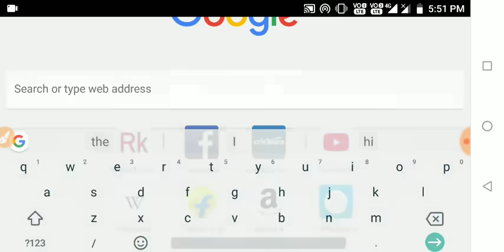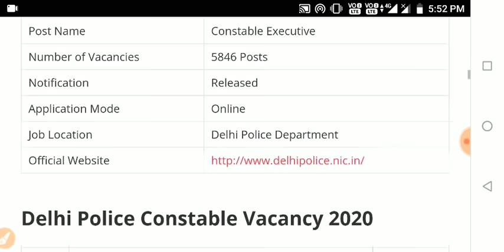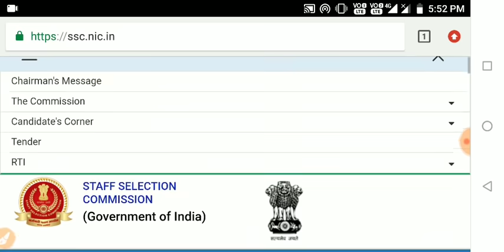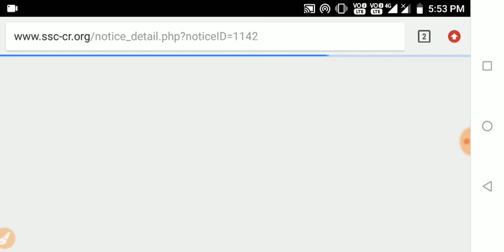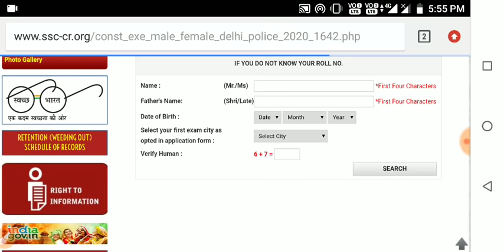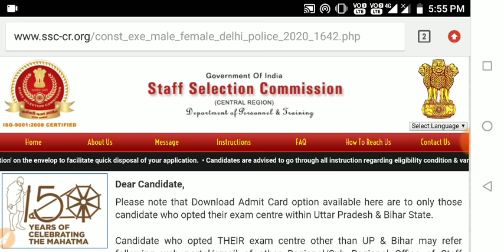Delhi Police Constable Admit Card/Delhi Police Admit Card 2024/Delhi Police Admit Card Kaise Nikale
दोस्तों आज के इस वीडियो में हम बात करने वाले हैं कि दिल्ली पुलिस कॉन्स्टेबल भर्ती का आप अपना फोरम स्टेटस कैसे चेक करें और दिल्ली पुलिस कांस्टेबल के एडमिट कार्ड कैसे डाउनलोड करें एडमिट कार्ड की पूरी जानकारी के लिए वीडियो को अंत तक जरूर देखें

एसएससी दिल्ली पुलिस कांस्टेबल एडमिट कार्ड 2024 और एसएससी दिल्ली पुलिस कॉन्स्टेबल एग्जाम 2024 और दिल्ली पुलिस कांस्टेबल एडमिट कार्ड 2024 और दिल्ली पुलिस कांस्टेबल एडमिट कार्ड कब आएंगे और दिल्ली पुलिस एडमिट कार्ड कब आएंगे दिल्ली पुलिस फॉर्म स्टेटस कैसे देखें दिल्ली पुलिस एडमिट कार्ड कैसे देखें

Delhi Police constable ka admit card kab aayega 2020
Delhi Police Constable Ki Exam Kab Hogi
Delhi Police Head Constable Ki Exam Kab Hogi
दिल्ली पुलिस के फॉर्म Reject | क्या आपका Form हुआ Reject ?
Delhi Police Constable Vacency 2020
Delhi Police Ka Application Form Kaise Bhare
Delhi Police Ki Exam Kab Hogi
Delhi Police Constable Exam Syllabus
Delhi Police General Science
Delhi Police Ki Tyari Kasise Kare
Delhi Police Ke Physical Ki Tyari Kaise Kare
Delhi Police Physical Detail
Delhi Police Ka Form Galat Ho Gaya Ab Kya Kare